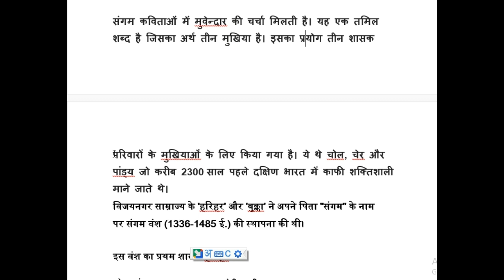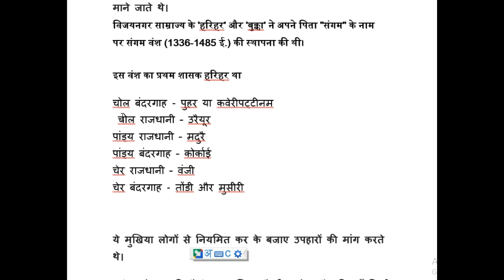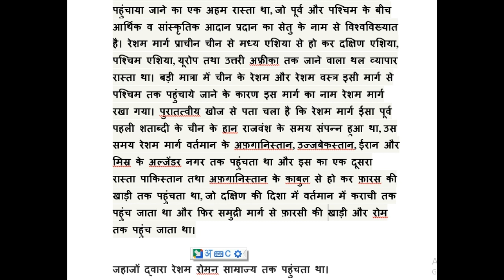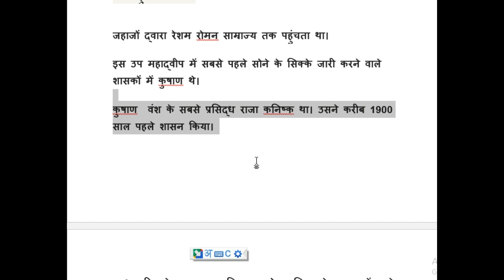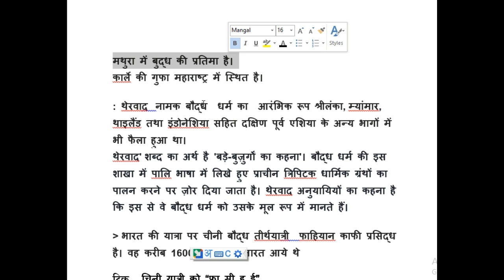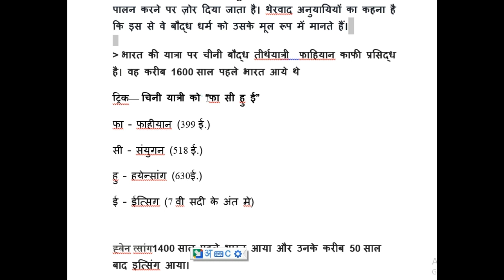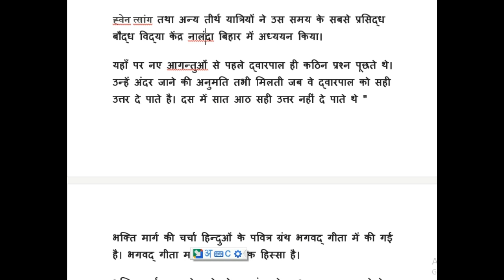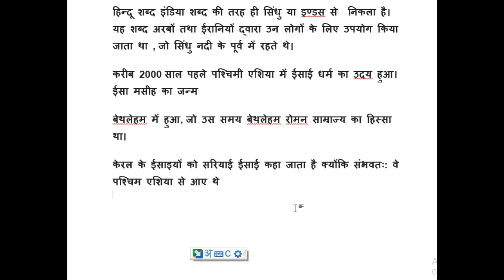व्यापारी राजा और तीर्थयात्री!!TRADERS KINGS AND PILGRIMS!! NCERT NOTES BY TOTAL KNOWLEDGE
व्यापारी राजा और तीर्थयात्री
कक्षा -6( इतिहास)
TRADERS KINGS AND PILGRIMS
CLASS-6(HISTORY)

TOTAL KNOWLEDGE
totalknowledge